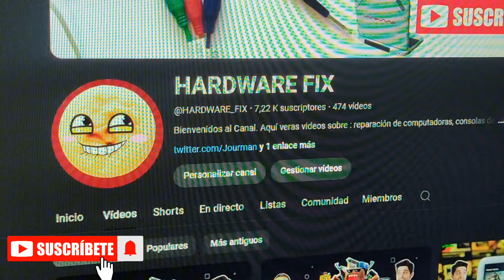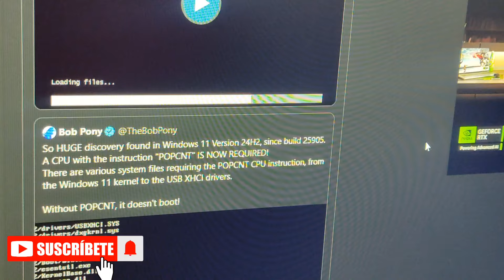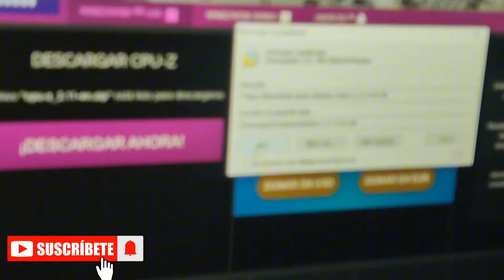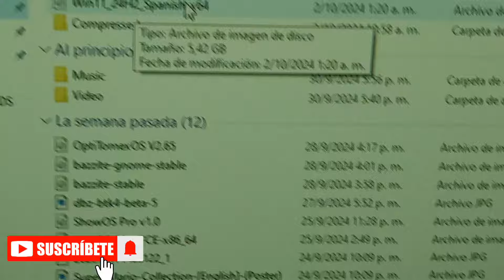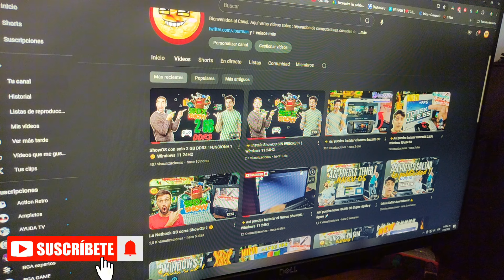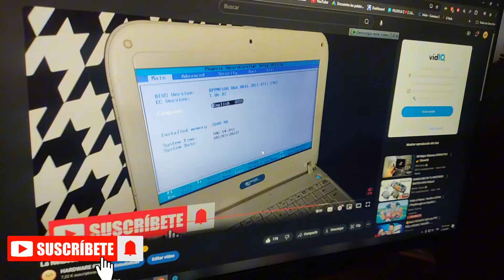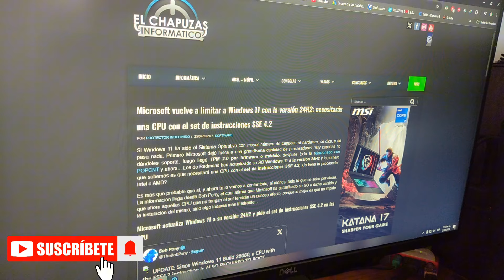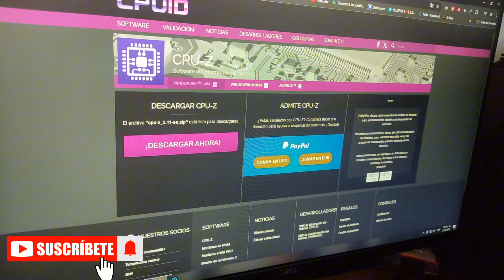Tu PC puede con Windows 11 24H2 ? 🤔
Gracias por el apoyo Bro eres un capo. Ayudante a cumplir la meta de los 10K antes de finalizar el año. ✌️😎